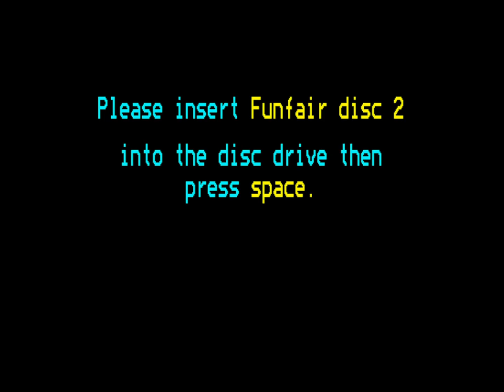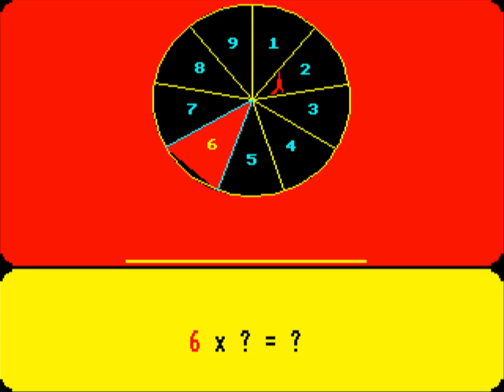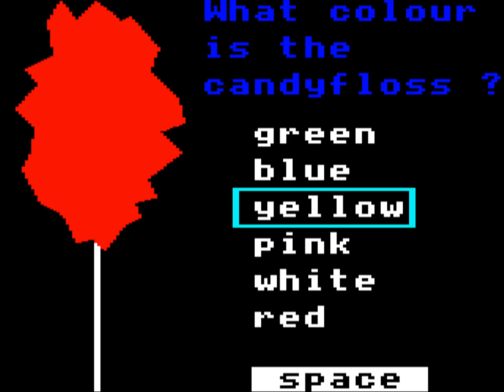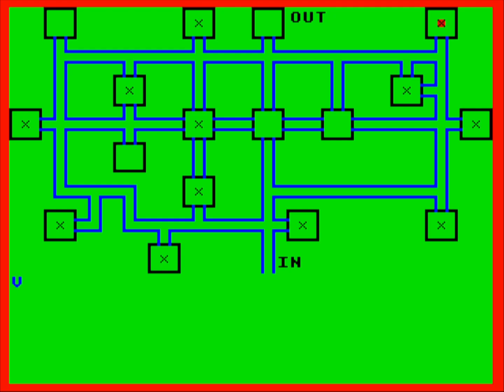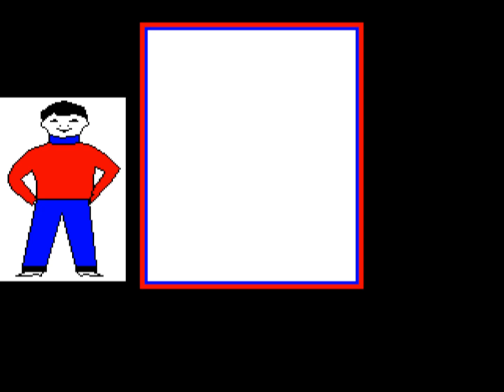(Acorn BBC Micro) Funfair - Noricc